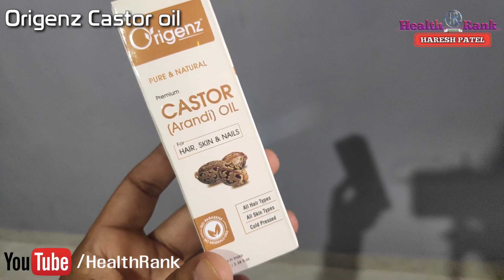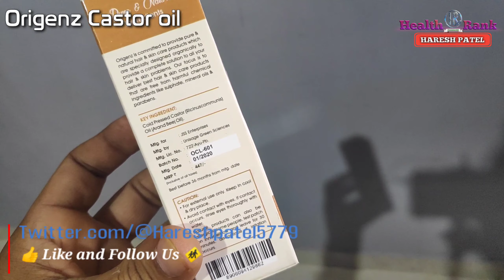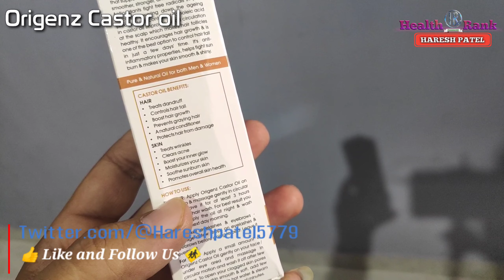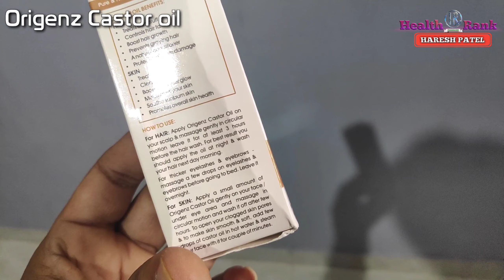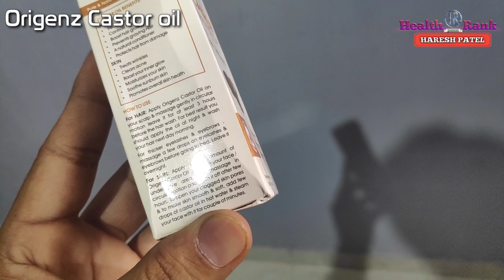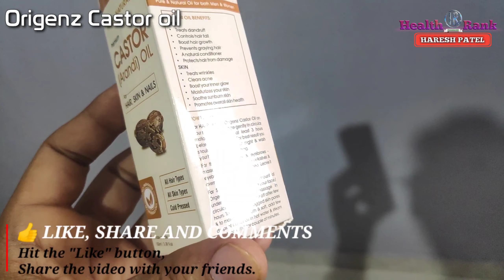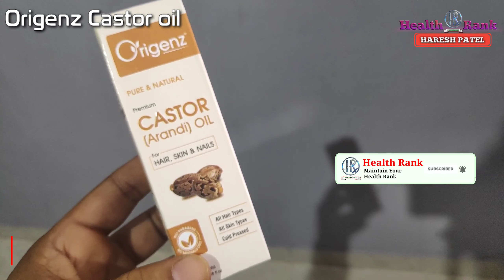Origenz Castor Oil Review and Benefits || Best for Healthy Hair, Nail and Skin || Health Rank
Hi Friends,
Namaskar dosto,
Is video mein main apko Origenz Castor oil ka review & Benefits ke bareme jankari di hai, ye ek best pure and natural castor yanike arendi oil hai jo hair and skin ke liye bahot faydemand hai.,

About Origenz Premium Castor Oil

My some other videos playlist on this topics.

About :
Our Mission is to make people aware of Health and to motivate them towards a Healthy Lifestyle.

Thanks.